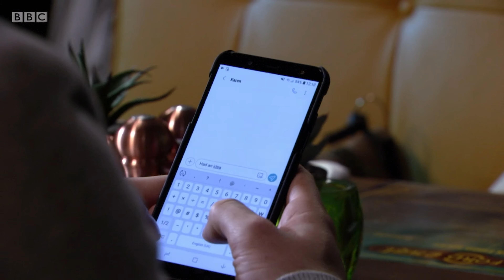EastEnders - Martin & Linda Keep Secrets And Chantelle Has Doubts (27th December 2019) Part.2/7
Chantelle receives an unwelcome surprise, and Lola takes charge of a situation.